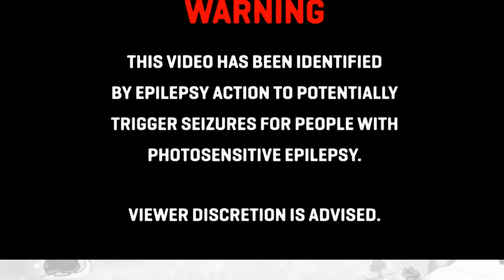MERRY CHRISTMAS!!!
Click "Show More" for more details/information.